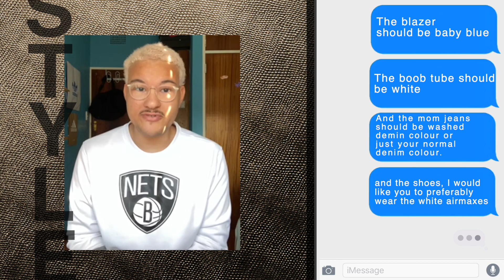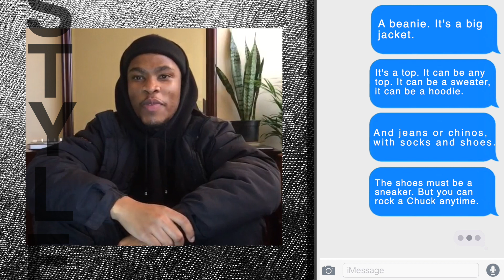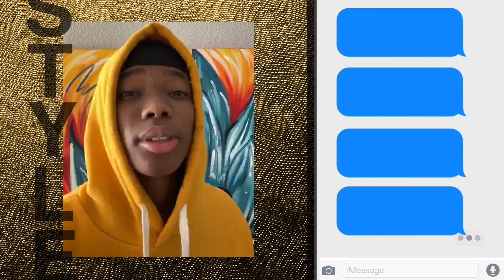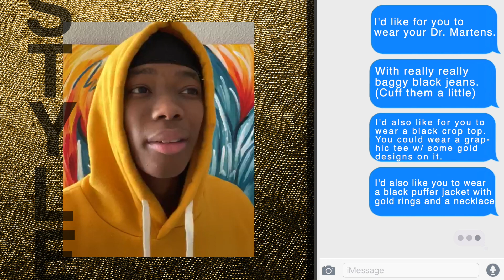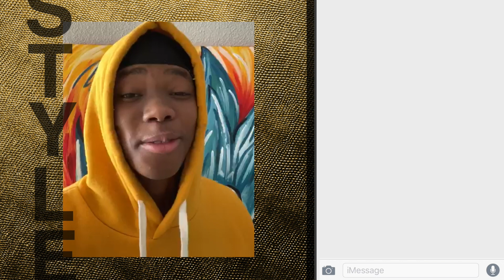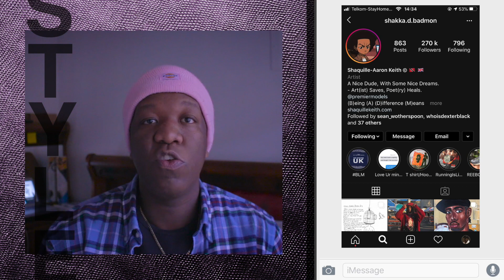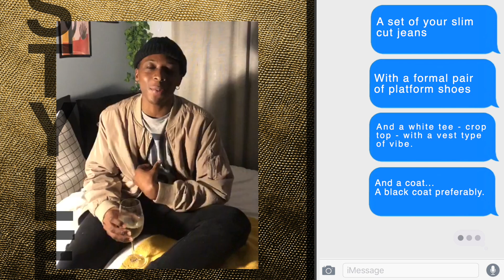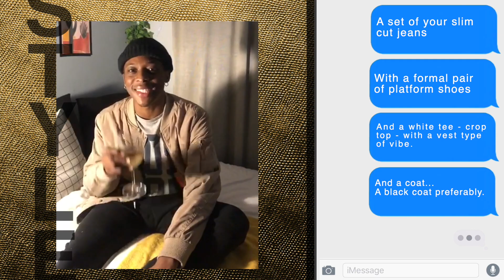GUY FRIENDS STYLE US | TWEELINGZA | SOUTH AFRICAN YOUTUBERS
*OPEN ME*

HEY GUYS,

Another week with another video. This week our very own male friends styled us and made it more of a challenge. We enjoyed this so much and hope you guys did too.

*SOCIAL - Get to know us*

*FAQs*

CAMERA USED - CANON EOS M3 with EF 18-50MM LENS
AGE - 23